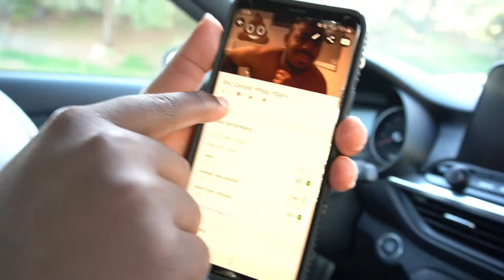Haters hate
Hater I wanted to make a funny video about haters but I didn't execute it the way I wanted to so I made this. Just like the video, comment and share (You will understand when you watch the video).
Instagram, TikTok: Dmoneyshortz
Title Card by Fernando “Ferni” Vasquez